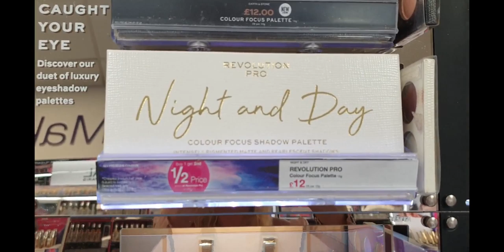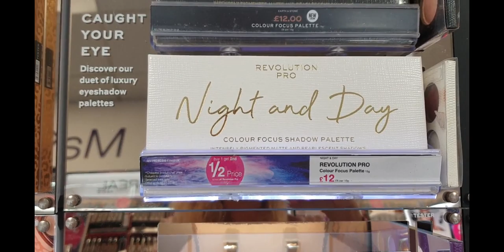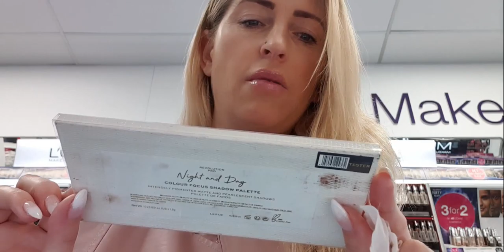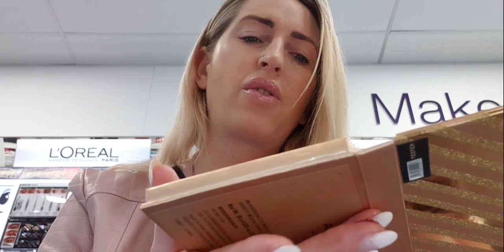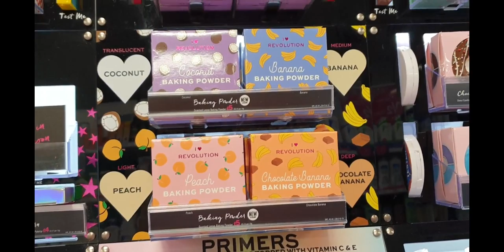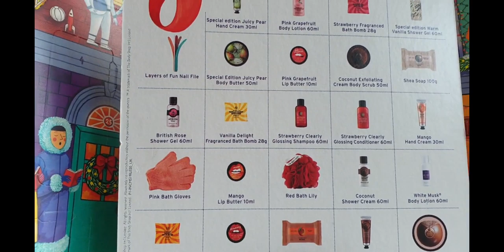💥Revolution Pro-brawo👏Zdrowy rozsądek wygrał😄Superdrug/TheBodyShop tour😋